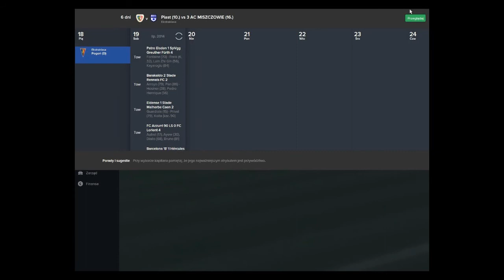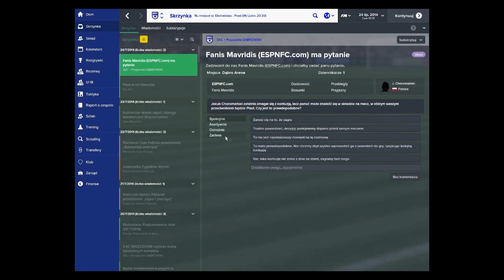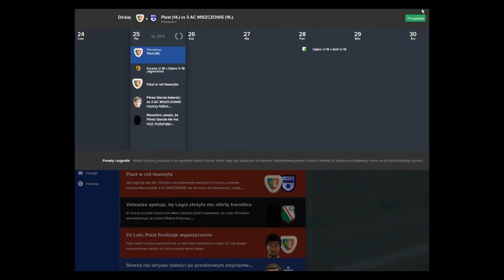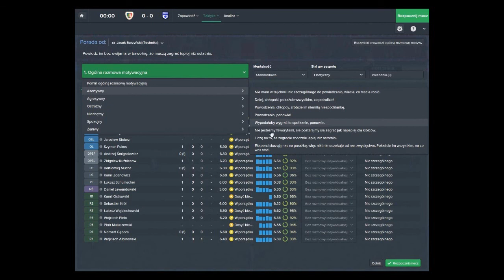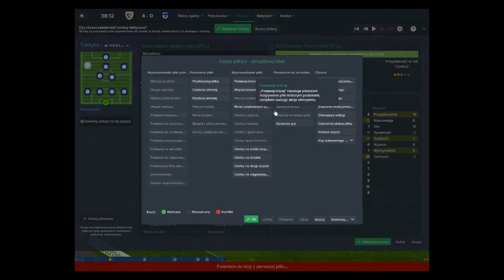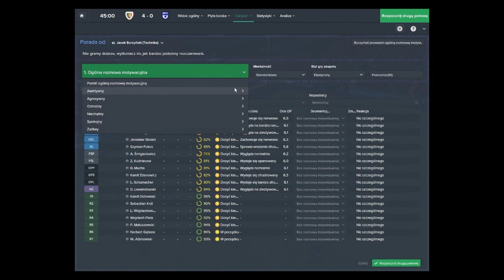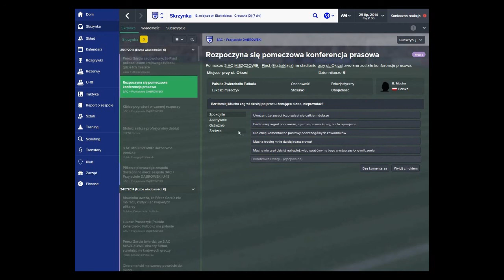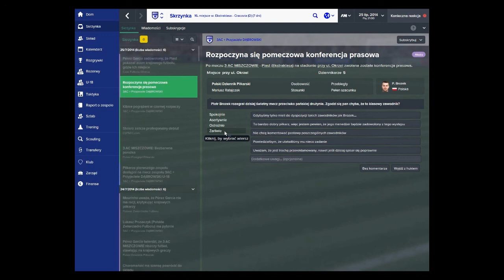Football Manager 2015 | 3AC MISZCZOWIE | Kariera #3 | PIAST!